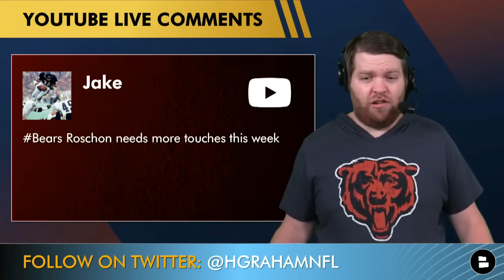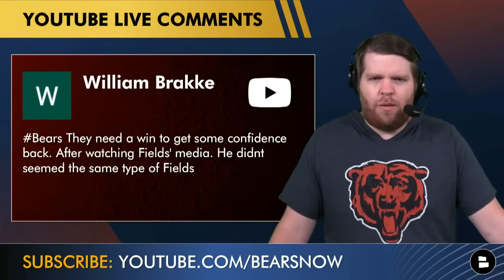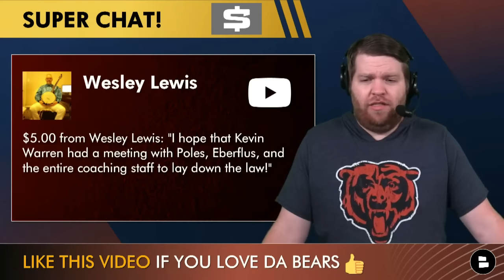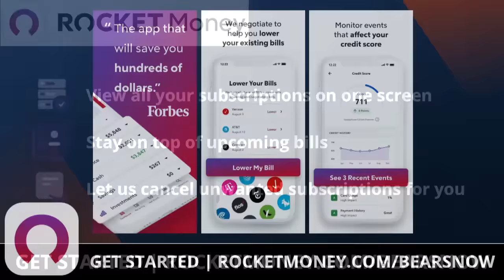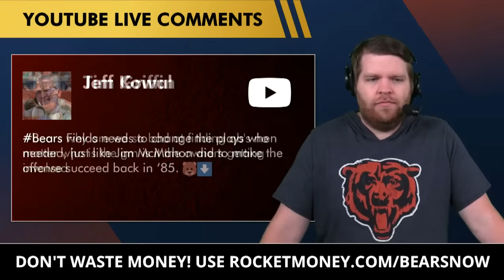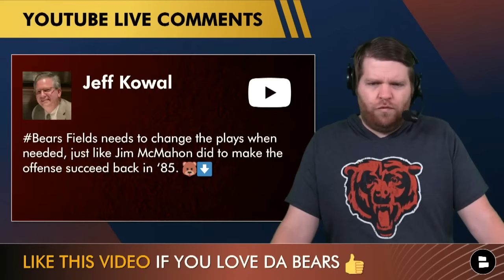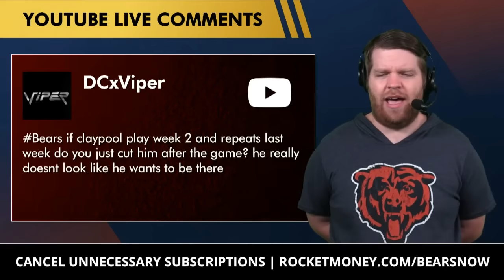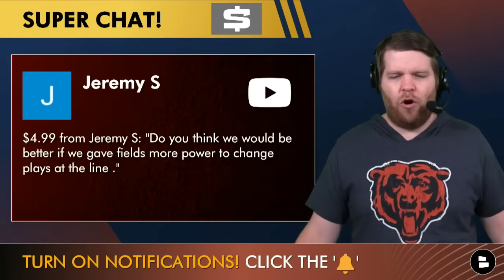Chicago Bears Rumors: Justin Fields Not Confident? Roschon Johnson Playing More? Claypool Hot Seat?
Chicago Bears rumors are heating up heading into the Bears Week 2 game against the Buccaneers in Tampa Bay. What adjustments will Bears head coach Matt Eberflus and offensive coordinator Luke Getsy make this week. Is QB Justin Fields lacking confidence? How can Getsy get him going? Eberflus will call the Bears defense as defensive coordinator Alan Williams did not travel to Tampa due to a personal issue. Is Bears’ WR Chase Claypool in danger of getting cut with another bad performance on Sunday? Should rookie RB Roschon Johnson play more? Bears Now by Chat Sports host Harrison Graham answers tons of Chicago Bears rumors questions on today’s mailbag video.

Chicago Bears Rumors Mailbag Questions heading into NFL Week 2 against the Tampa Bay Buccaneers:
- Darnell Wright’s grade against the Packers in Week 1?
- How many touches will Roschon Johnson get this week?
- With Kyler Gordon injured, will Mike Evans and Chris Godwin torch the Bears secondary?
- Justin Fields lacking confidence?
- Could Bears President Kevin Warren fire GM Ryan Poles and head coach Matt Eberflus?
- Alan Williams’ replacements if he gets fired?
- Is the Bears coaching staff the problem?
- Bears fans concerned with Ryan Poles?
- Why can’t the Chicago Bears find a QB?
- Justin Fields changing more plays at the line of scrimmage?
- Will Ryan Poles trade Justin Fields or fire Matt Eberflus first?
- Could Chase Claypool get cut with a bad performance against the Buccaneers?
- Chicago Bears tanking again this season?

Chicago Bears Now goes LIVE every Monday & Thursday at 4p ET / 3p CT + every single game day 1 hour before kickoff! Join host Harrison Graham every week for Chicago Bears rumors & news coverage + Live Q&A!

Love Da Bears? Then like this Chicago Bears Now YouTube video!

Want more Bears rumors & news?

Chicago Bears vs. Tampa Bay Buccaneers | NFL Week 2
- Time/Date: Sunday, September 17th, 2023 | 1p ET / 12p CT
- Location: Tampa Bay, FL | Raymond James Stadium
- Betting Odds: Bucs - 3 | Over/Under: 40.5
- TV Network: Fox

Spread the word on today's Chicago Bears Now video by sharing on social media!

Offensive Coordinator: Luke Getsy
QB Coach: Andrew Janocko
RB Coach: David Walker
WR Coach/Pass Game Coordinator: Tyke Tolbert
TE Coach: Jim Dray
OL Coach: Chris Morgan
Assistant OL Coach: Luke Steckel
Assistant QB & WR Coach: Omar Young
Assistant TE Coach: Tim Zetts
Quality Control: Zach Cable

Bears fans, jump into the comments section and let us know:
- Bears vs. Buccaneers - Who ya got? Type 'CHI' or 'TB'
- Fill in the blank! Justin Fields will have __ TDs this week!

- BREAKING: Kyler Gordon Placed On IR With Hand Injury, Chicago Bears Sign Greg Stroman | Bears News